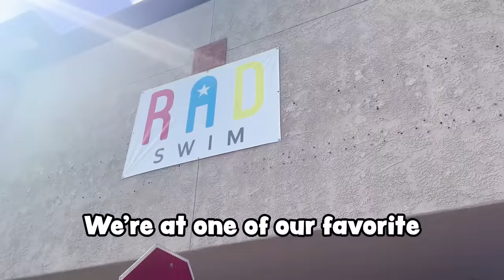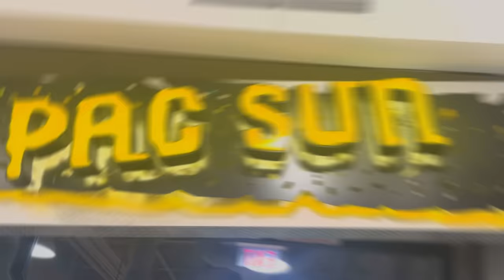PACKiNG for SPRiNG BREAK!! *Just WAiT for the SURPRiSE!!*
WHAT am I PACKiNG for SPRiNG BREAK with 12 KiDS!?! Let the CHAOS begin!! MiNi EMERGENCY KiTS FOR TWEEN GiRLS!! | PERiOD KiTS!

ViDEO iNSPiRED BY: @NotEnoughNelsons PACKiNG For 10 KiDS ALONE!! *What NOT to Do!!*

SOME OTHER ViDEOS WE THiNK YOU MiGHT LiKE:
Sending our love and prayers to Nidal ❤️❤️❤️ hoping you have a speedy recovery @jordanmatter MY BEST FRIEND'S ACCIDENT

i MADE a Dream SLEEPOVER for My SiSTERS in A MANSiON!
I Built a Waterpark In My House!

MOM- Tiffany
DAD- Benji